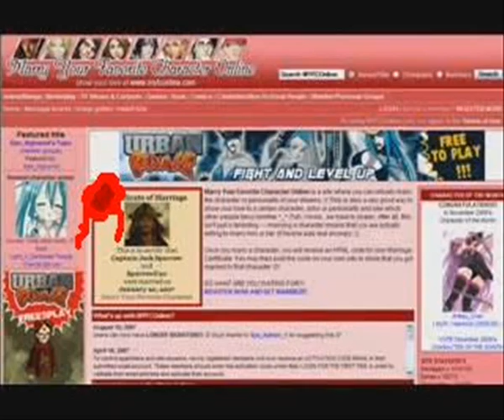RE: what kind of fail is this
this is a OLD respons video to mr TTroopa